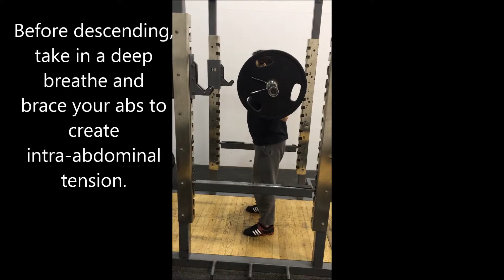Squat Project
KNPE 350
By: Nenad Vasilic and Luis Hernandez